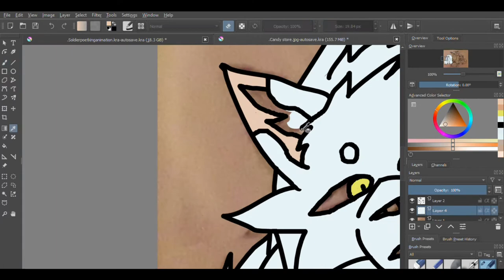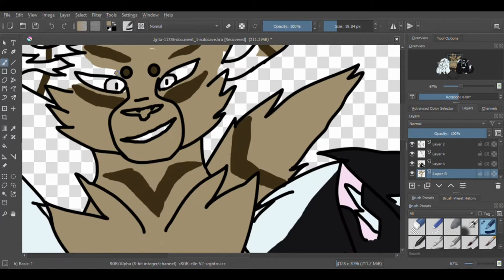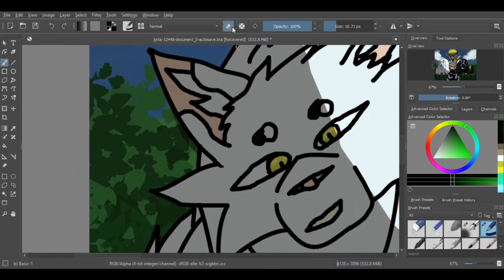Candy store- speedpaint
Characters (oc)
Whitepelt, Fallingleaf, Shardface
Drongoflight

Programme
Krita
Videopad